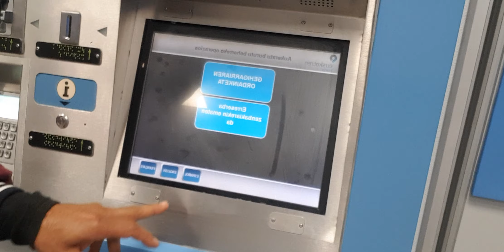Amanecí Frente al mar. Loca experiencia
Amanecí Frente. Loca experiencia